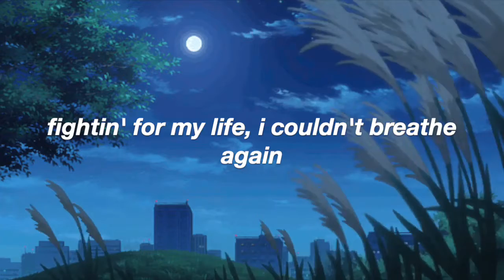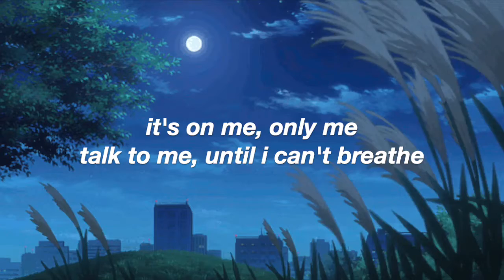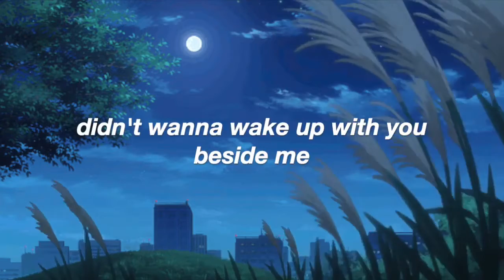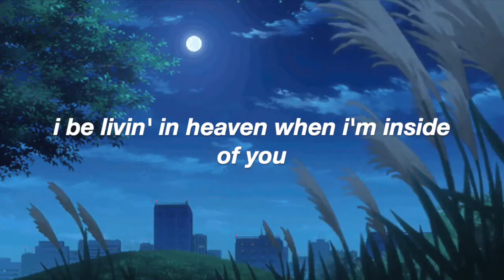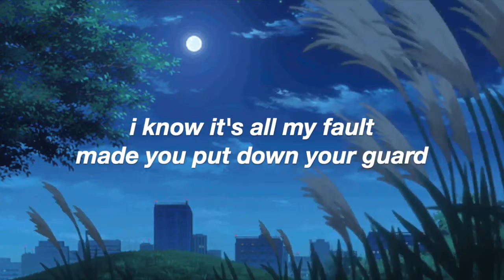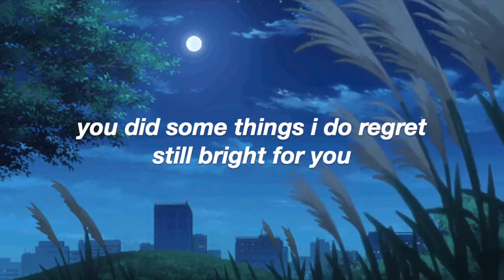The Weeknd After Hours lyric